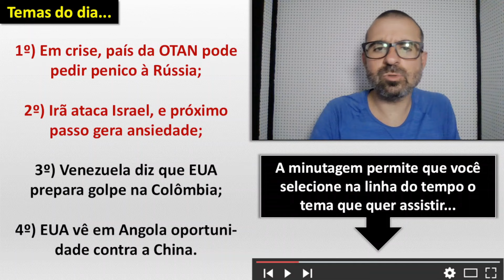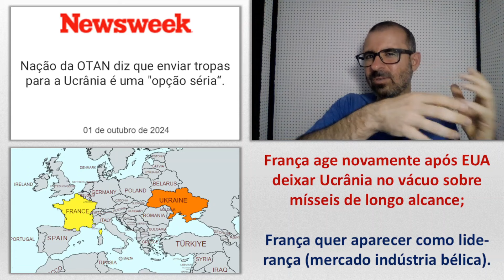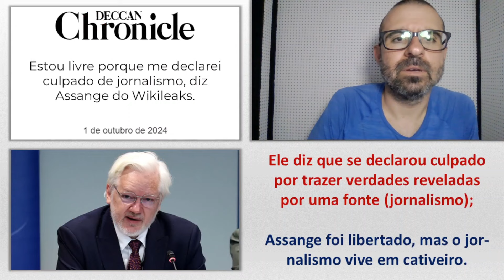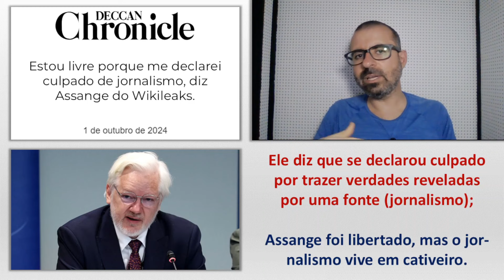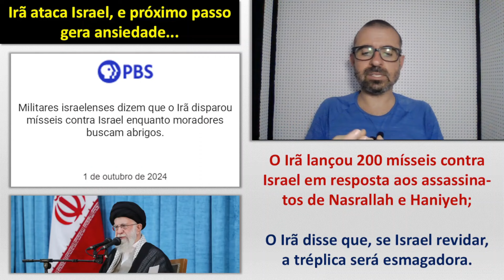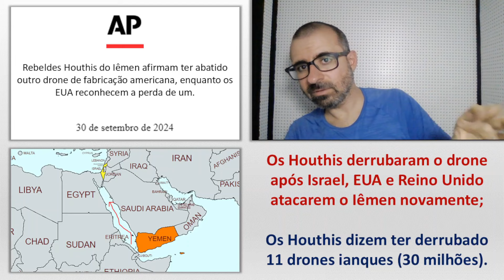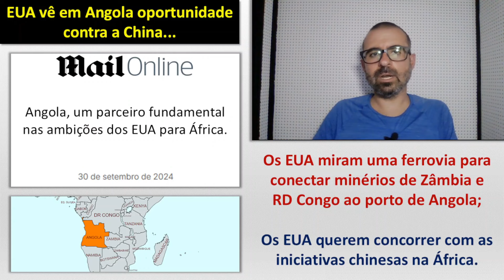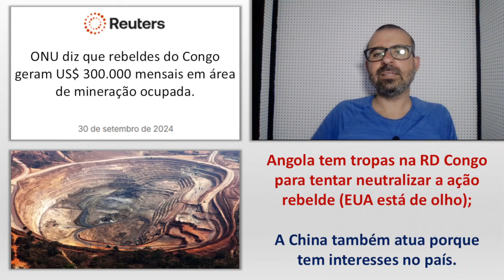Em crise, país da OTAN pede penico à Rússia. / Irã ataca Israel, e próximo passo gera ansiedade.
Minutagem - Temas...

00:00 - Recados iniciais

00:35 - Em crise, país da OTAN pede penico à Rússia

20:54 - Irã ataca Israel, e próximo passo gera ansiedade

38:40 - Venezuela diz que EUA prepara golpe na Colômbia

45:20 - EUA vê em Angola oportunidade contra a China

51:48 - Formas de apoiar o canal